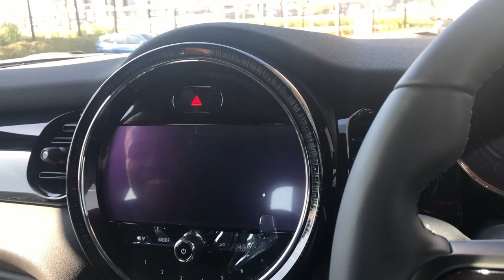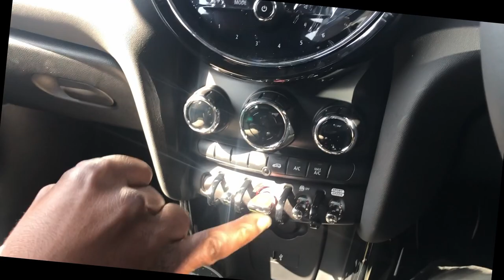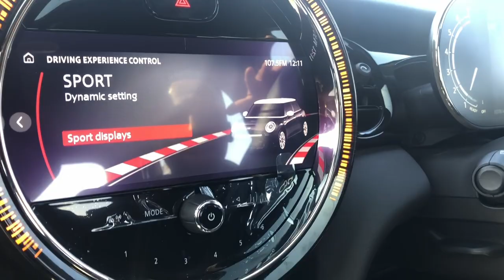GOT INVITED BY MINI FOR TEST DRIVE | VLOG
Hey LMGANG, another banger of a video is uploaded, please watch and enjoy the vlog.

Camera used :
Canon M50
Canon 2000d
Iphone6